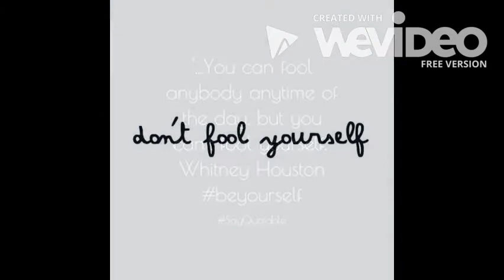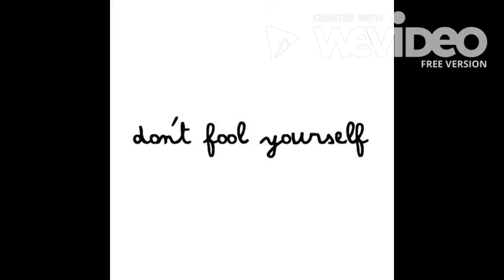Yoruba Short Story: You Cannot Fool Yourself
A children's story from a collection of Yoruba Short Stories by Bakare Gbadamosi & Ulli Beier. Published in 1968 titled "Not Even God is Ripe Enough". A collection of short stories filled with profound wisdom, knowledge and life lessons that even young children can understand.